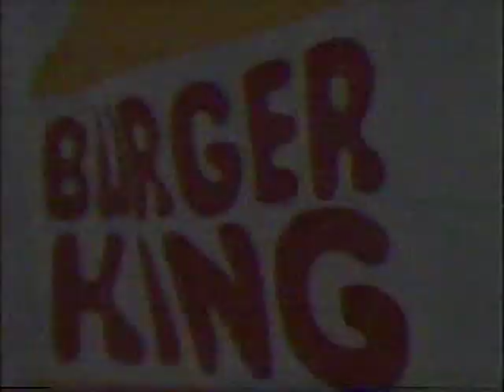British Knights 1991 sneaker cartoon TV ad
1991 television commercial for British Knights sneakers animated in the style of the old Charles Atlas bodybuilding cartoon ads. The BetaGems channel also has "1989 Easy Spirit Dress Shoes basketball ladies TV commercial," "1989 L.A. Gear Kareem Abdul-Jabbar television commercial," "L.A. Tech Light Gear 1993 shoes light up ad," "Charles Barkley 1992 Nike ad Barkley on Broadway," "1996 Nike Air Flex Max TV commercial," "Adidas 1992 Mutombo sneaker TV ad," "British Knights 1992 Derrick Coleman sneaker TV ad,"  "1988 Nike ad: Dog's POV LONGFORM version," "Denis Leary & Deion Sanders 1992 Nike Xmas ad," "1989 Bo Jackson & Bo Diddley ad Nike cross-training sneakers," and other vintage shoe ads in a playlist called "Rare and lost TV commercials."